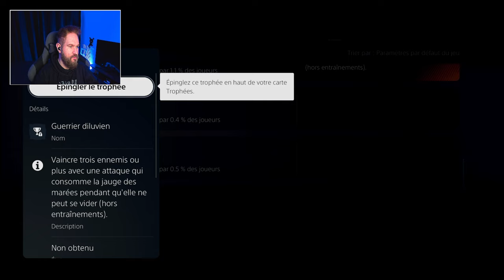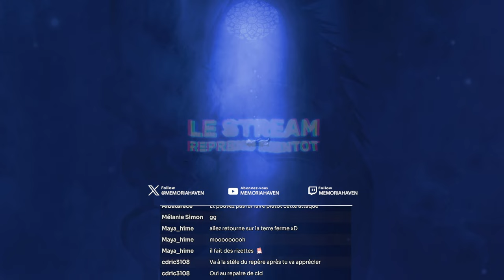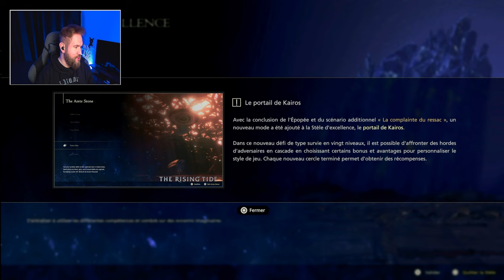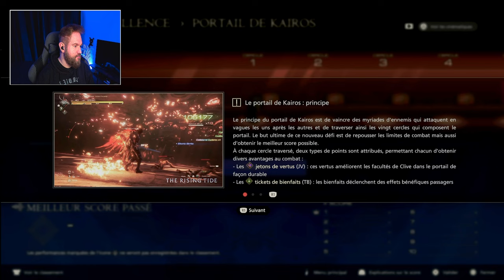DÉCOUVERTE | Final Fantasy XVI - THE RISING TIDE (MODE FANTAISIE FINAL) FIN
DLC RISING TIDE